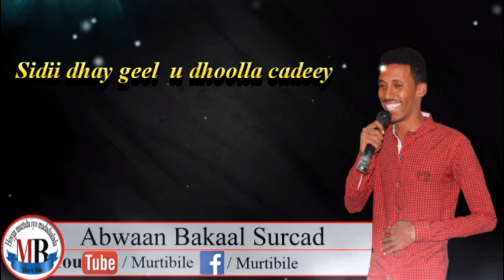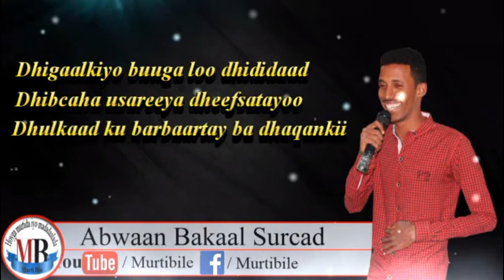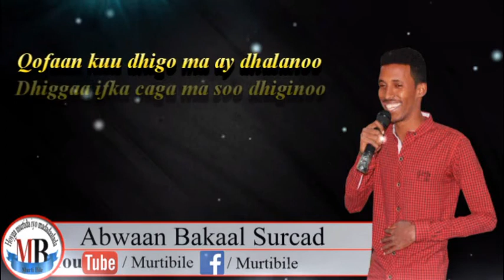MAANSO CUSUB DHAMAYS BY ABWAAN BAKAAL SURCAD IYO MURTIBILE IN SUDAN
Curiye : abwaan bakaal
Xiriiriye : ciise xaashi xayle
Farsamo: maxmaed xongor
Isku dubaridka : Abdi Yuusuf Abdi